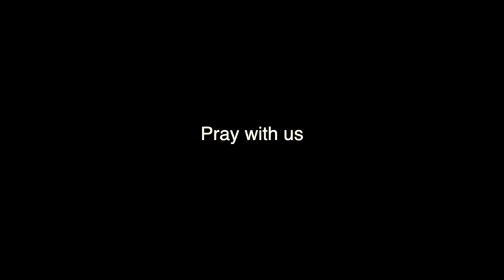Are You Ready To Meet Jesus Face to Face? - AbidingPlace.org w/ Pastor Geneva Necaise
This is Wednesday night service at the Abiding Place Church. Thank you for all your support and prayers as we go into Japan Korea and Napal to preach the Gospel and see God confirm it with mighty signs and wonders by the Holy Spirit.